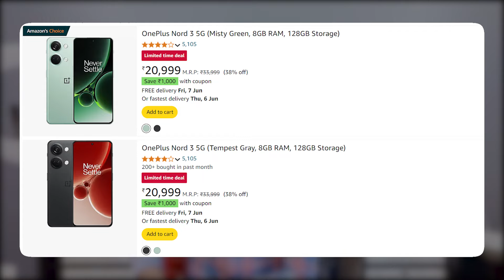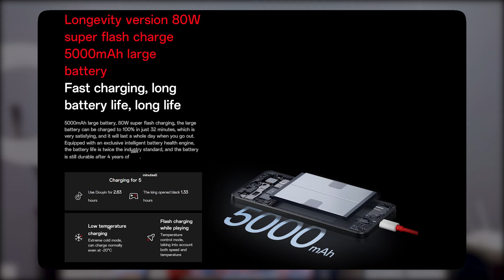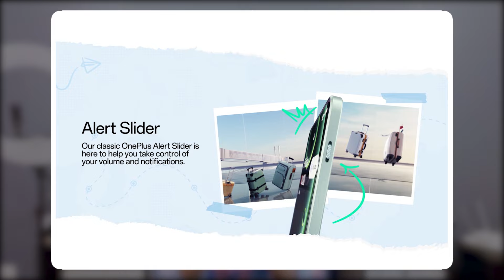OnePlus Nord 3 In Rs.20,000 - Best Smartphone Under 20K | OnePlus Nord 3 Amazon Sale Price - 20,000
Hello Dosto, Amazon ke upar aapko OnePlus Nord 3 20K INR mein mil rha hai jisme aapko Mediatek Dimensity 9000 SOC, 16 M.P Selfie Camera, 50 M.P Triple Rear Camera, 5000 Mah Battery, 80 Watt Fast Charging, 120 Hz Amoled Display aur bhi bhot kuch dekhne ko milne wala hai aur sath hi maine aapko ye bhi bataya hai ki aapko OnePlus Nord 3 20,000 INR mein kaise mil sakta hai to poori jankari ke liye iss video ko end tak dekhe..